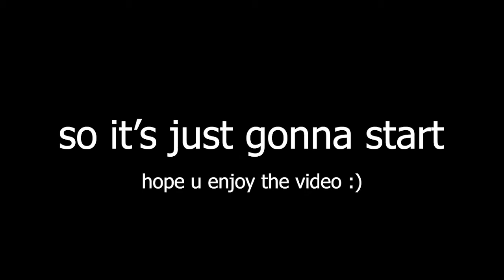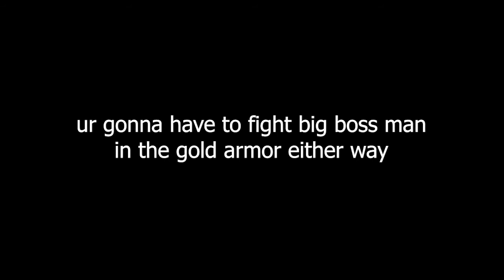Castle Kaneda Complete Stealth Run/Tutorial | Hard Difficulty | Ghost of Tsushima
I did a complete stealth run on Castle Kaneda (almost lol) and decided to do a tutorial on it. Hope you enjoy and if you're watching for the tutorial I hope it helped.
I own none of the music used in the video